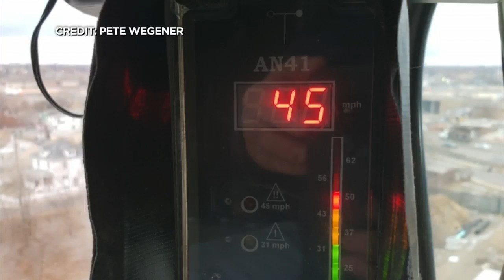Where Does Wind Come From?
Heather Brown talks to a climatologist to answer this blustery Good Question! (2:20)